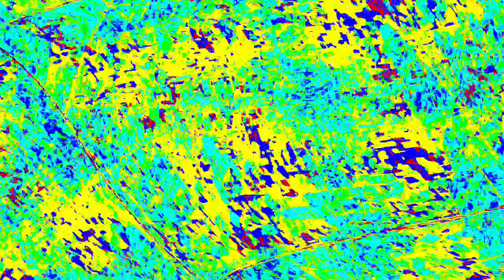[EPILEPSY WARNING] Movie 23 12 29 05h01m09s